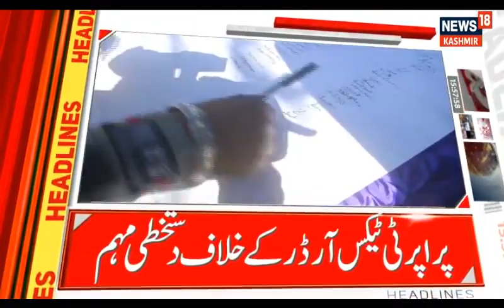Watch the latest updates of Jammu and Kashmir